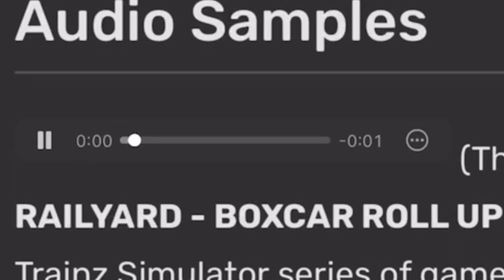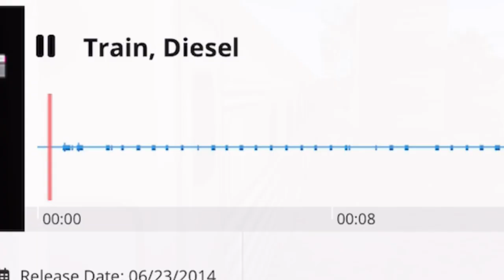Trainz Sound Effect Origins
So they weren’t original sound effects the whole time??